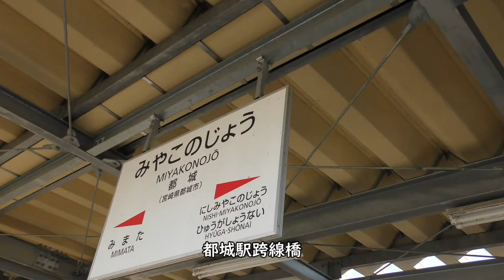【特急きりしま】JR都城駅／日豊本線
【撮影機材】
Panasonic 4K VZX990M 64GB HC-VZX990M-W
4K ビデオカメラ VZX992M

Everyday Update!